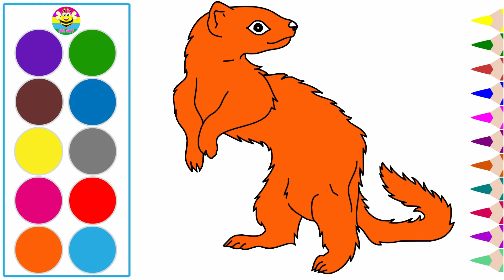Drawing and Painting ferret animal for children learn colors for toddlers and babies with animals